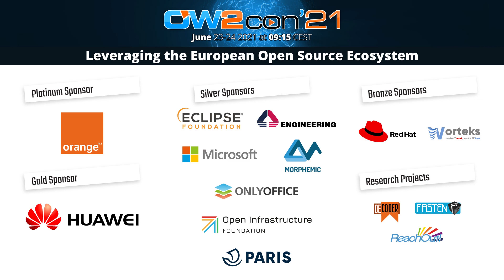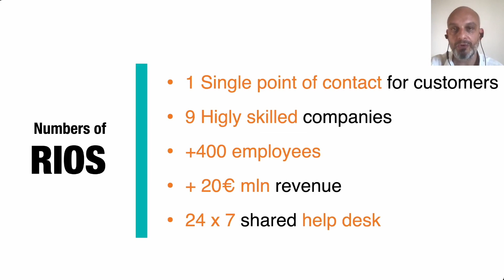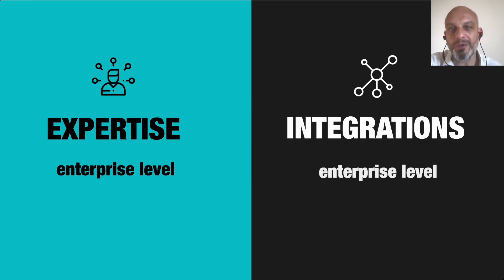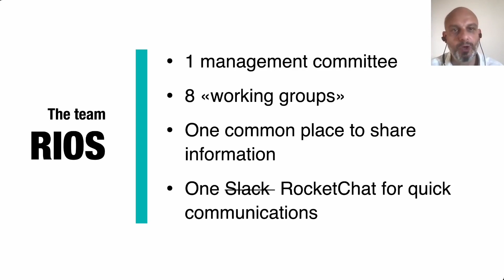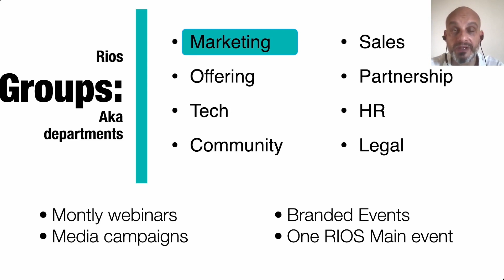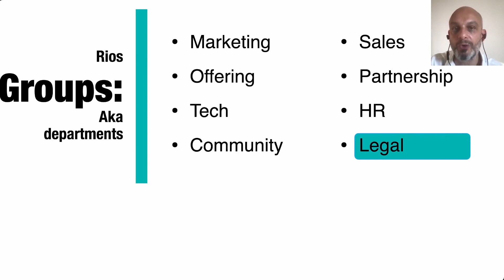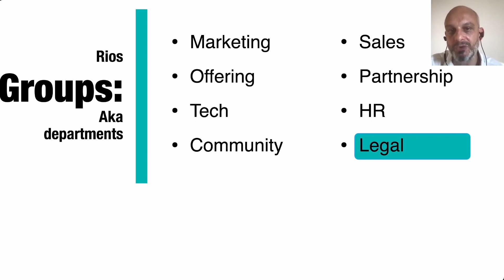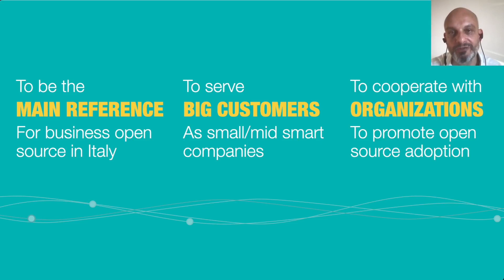[Invited talk] RIOS - Rete Italiana Open Source: an innovative open source company network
RIOS is a network of Italian companies specialised in open source technologies. Thanks to its expertise in numerous IT solutions, RIOS is able to interface and respond effectively to various market sectors, through an innovative, flexible and scalable business model. RIOS operates in several fields such as data science, IT automation, machine learning & artificial intelligence, cybersecurity. The network also has a multi-level training center on leading opensource technologies. In this talk we will discover the motivations that led to the birth of this network and the features and advantages of our business model